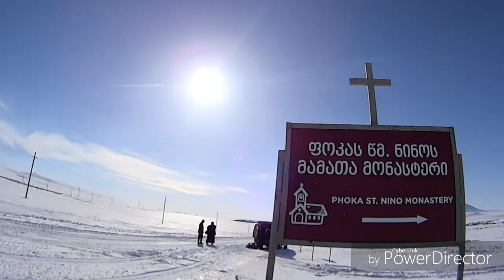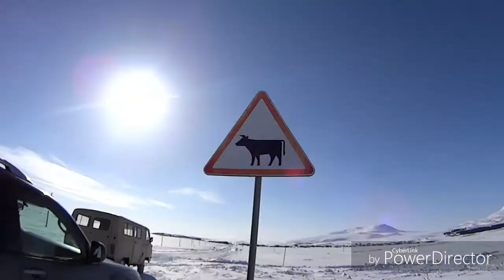Нинооба в Монастыре Святой Нино 2018 Пока Грузия озеро Паравани ч.2.